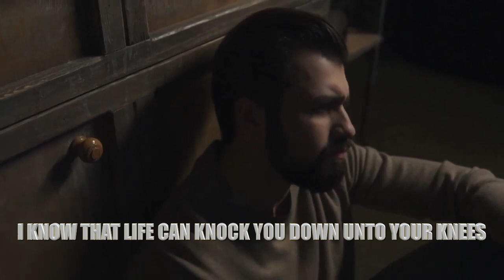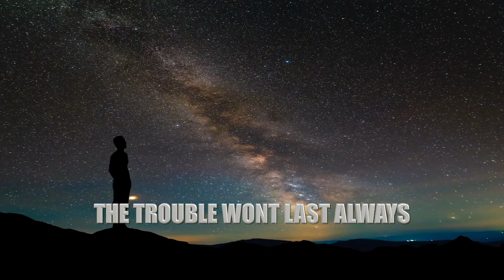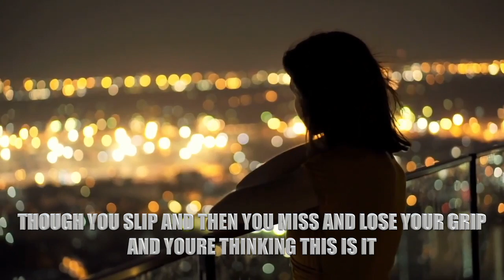KTmusik X Jon-James Gayle -Hold On Be Strong (Official Audio Visual and Lyric)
Produced by - Ktmusikproductions
Written by - Jon-James Gayle x KTMUSIK
This masterpiece was scripted specifically to motivate, inspire and uplift people who have been through the tough and hard times and face difficult choices sometimes on their own.
We pray this track will help people to hold on and never give up but to be reminded, there will be a brighter day if we just "Hold On" @KTMusik @ktmusikproductions9269